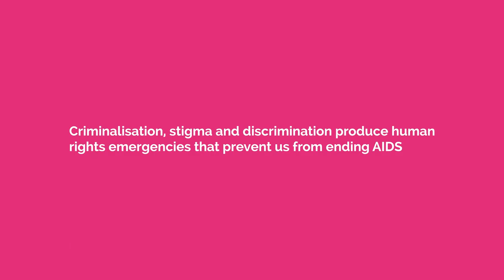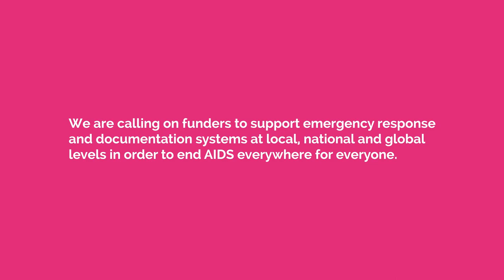The Rapid Response Fund for HIV-related human rights violations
In this video, we hear from our partners who support marginalised people through our Rapid Response Fund - a funding mechanism that helps organisations and individuals tackle HIV-related human rights challenges, including stigma, discrimination and threats of violence.

Thanks to Positive Vibes (Namibia), TREAT (Zimbabwe), EVA (Nigeria), Gender Dynamix (South Africa).

Read our Good Practice Brief for community organisations to plan and implement their own emergency responses

Find out more about the Rapid Response Fund